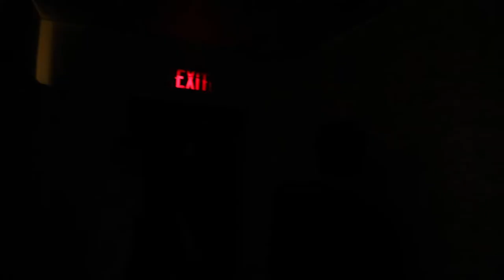They're Looking Good - AMBAETIOUS - Alive in The Jar: Practice Sessions